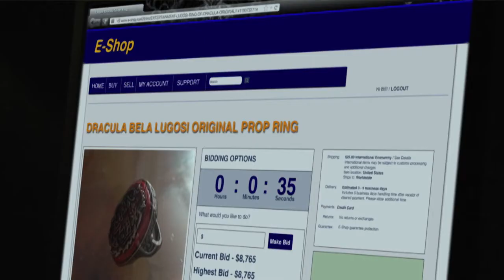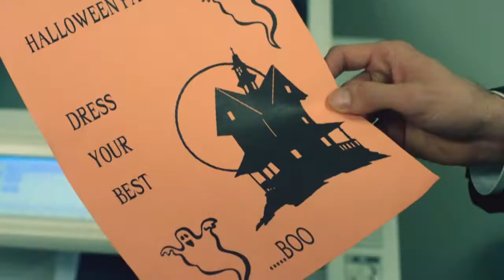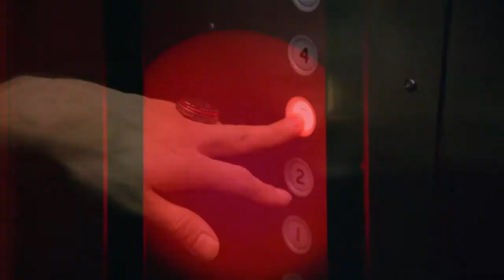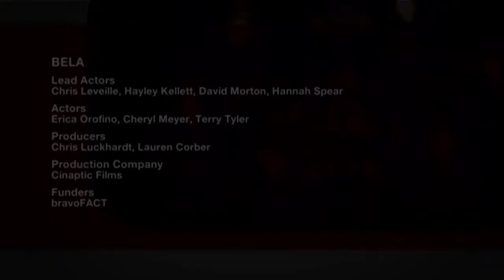Bela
In this bittersweet dramedy, an office costume party provides introverted Bill with a chance to reveal his true self - expressed through his painstakingly recreated Bela Lugosi Dracula costume. But will the real Bill find acceptance - or even love?

Director: John Reed
Writer: Mona Awad
Composer: Graeme Cornies
DOP: Doug Reid
Editor: Jordan Crute
Lead Actors: Chris Leveille, Hayley Kellett, David Morton, Hannah Spear, Erica Orofino, Cheryl Meyer, Terry Tyler
Producers: Chris Luckhardt, Lauren Corber, Cinaptic Films
Funders: bravoFACT